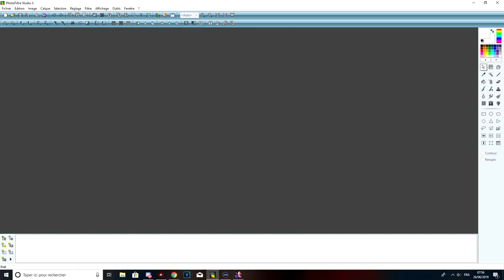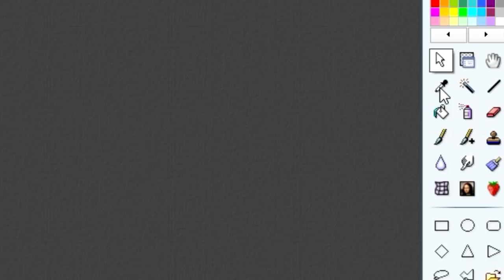MISE A JOUR DES COULEURS 🎨 SUR MSP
🍋 Kuku ! Nouvelle vidéo msp :) on parle de la mise à jour des couleurs sur moviestarplanet !

💬 Musical.ly : quinzelyoutube

🎮 MSP : Quinzel Youtube
🎮 ID Origin : QuinzelYTB
🎮 Roblox : QuinzelYoutube